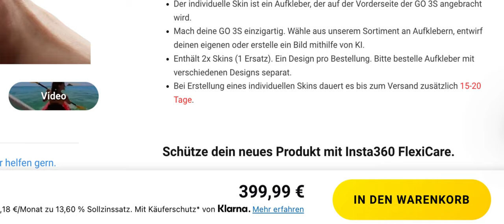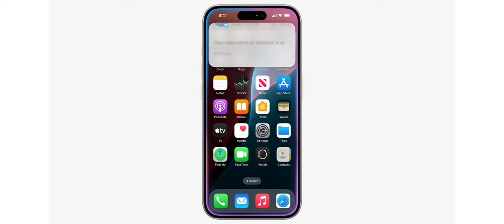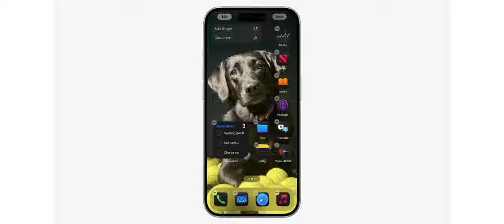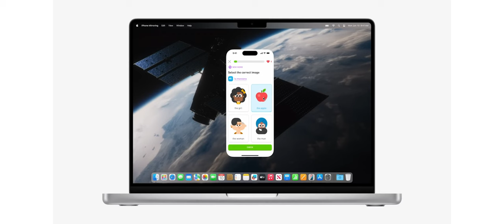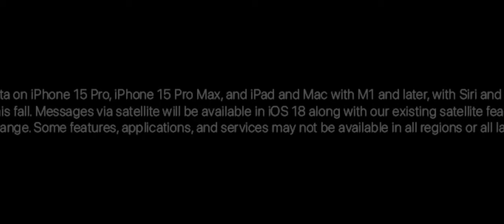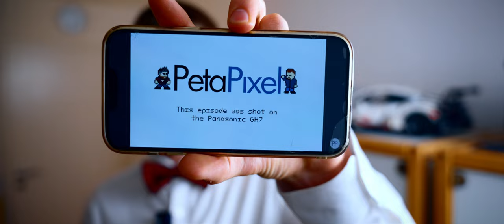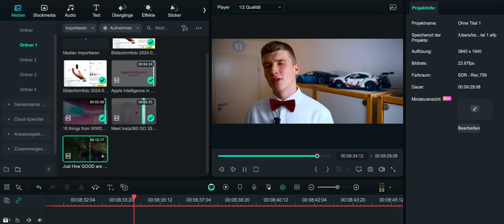Was kann die Nikon Z6 III - Shutter News